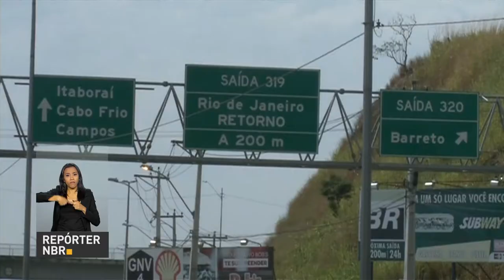Governo inicia construção da terceira faixa da BR-101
REPÓRTER NBR 10H - 21.08.17: Presidente  Michel Temer recebe nesta segunda-feira (21), o presidente do Paraguai, Horacio Cartes. Veja também: governo inicia obras na BR-101, o projeto prevê  a implantação de uma terceira faixa entre a Avenida do Contorno e Manilha.